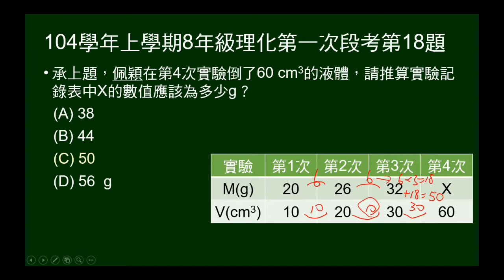104學年上8年級理化一段第18題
承第17題，問60立方公分液體的密度。